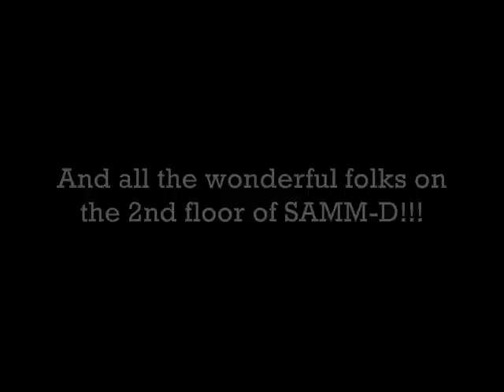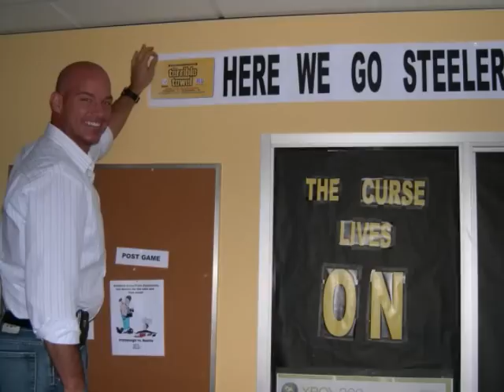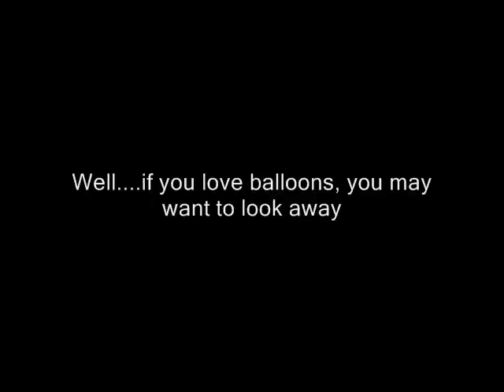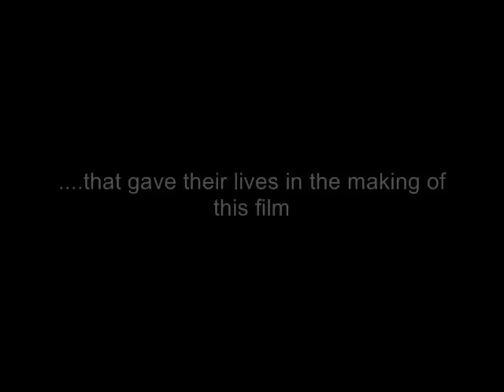Seahawks Prank Master Card Commercial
Directors cut of the famous MasterCard commercials